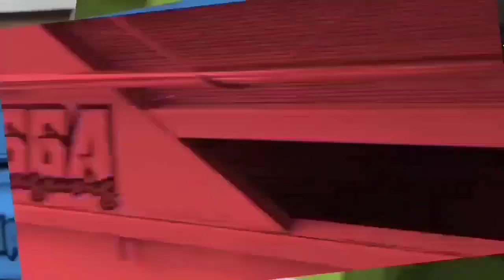Samudra Ettawa - Peternak Sukses Harus CERDAS ( Update Harga Ekonomis )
Setiap peternak yang ingin sukses harus cerdas , pintar dan wajib mulai belajar dari nol . agar dapat mengetahui rumus dasar . rumus peternak membuat sebuah pondasi yang kuat .. dan kali ini di kandang samudra ettawa ada bakalan jantan dan dara dara siap kawen kelas ekonomis

Kandang Samudra Ettawa
ds mieigambar rt3 rw6
kec sumbergempol
kab Tulungagung
jawa timur